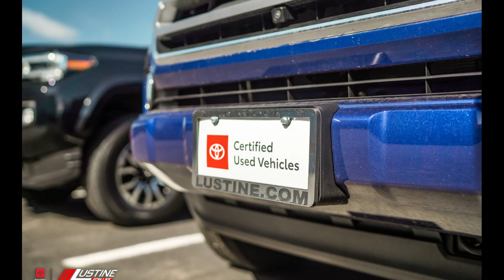Lustine Spring Slideshow!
Spring has Sprung the Grass has Riz, I wonder where your new car is. It is HERE at Lustine Toyota!! Come in today to see our Beautiful New, Certified, and Used Vehicles Today! We also have an amazing Service Department that will meet all your Vehicle's needs!

Toyota Dealership in Woodbridge, Virginia Serving Springfield VA, Arlington, Alexandria & Washington DC
Lustine Toyota, located at 14227 Jefferson Davis Hwy in Woodbridge, Virginia, takes pride in our helpful staff and we will do everything to make your new or used car buying experience the best you have ever had. Get directions from Alexandria, Arlington, Washington DC, and Springfield. We are proud to help our customers purchase new and used Toyota cars and trucks, hybrids, and SUVs  and serve the following areas: Annandale, Gainesville, Dale City, Woodbridge, Prince William, Prince William County, Fairfax County, Fairfax Station, Fredericksburg, Stafford, Manassas, Springfield, Lake Ridge, Centreville, and beyond!

New Toyota Dealer in Woodbridge VA
If you're looking for a new, sporty & dependable vehicle, have a look at our new Toyota inventory. At Lustine Toyota, our current selection includes the Corolla, Camry, RAV4, Highlander, Tacoma & more in Woodbridge. We also have several new Toyota Hybrid cars in stock on our Woodbridge lot. You'll discover plenty of New Toyota's to choose from, so no matter the type of automobile you're looking for we have something to fit your needs. Our large inventory and pleasant atmosphere make us a leading new & used car dealership for the Woodbridge area. Serving drivers from the Alexandria, Manassas, Springfield VA and Arlington areas, all the way down to Fredericksburg, Stafford...or anywhere else in the Northern Virginia Area.

Used Car Dealer serving Arlington, Alexandria, Springfield
Looking for a Certified, Pre-owned, or used car in Woodbridge? Lustine Toyota is the Woodbridge Used car dealership that has the large pre owned vehicle and used hybrid selection you've been looking for. Whether it's a used car, SUV, van, or truck in Woodbridge you want, Lustine Toyota will work hard at getting you into it.

Auto Loans & Leasing for Woodbridge, Alexandria Areas
Need a car loan? No problem! Lustine Toyota has a great finance team that will help you get a car loan in Woodbridge to put you in the new Toyota or used car you want. We make the buying process easy by providing our lowest possible rate, so there will be no need to go from bank to bank. Check out the Toyota Finance page to see all of our financing options.

Woodbridge VA Car Repair, Parts, and Service
Get the repair and parts your Toyota needs from the industry experts at Lustine Toyota. Our mechanics will make sure your car is fixed right the first time, and our professional parts department has a large inventory of auto parts to fill orders quickly. For Toyota car repair in Woodbridge and original Toyota car parts, visit Lustine Toyota located at 14227 Jefferson Davis Hwy. We proudly service the following areas with high-quality automotive services: Woodbridge, Lorton, Dumfries, Alexandria, Centreville, Springfield, Dale City, Prince William County, Manassas, Fairfax Station, Annandale, and beyond!

Where can I find a Toyota dealer near me?
Are you in search of a Toyota dealer near your home? If you live in the Woodbridge VA area, Lustine Toyota is the place to go. We thank you for visiting our Toyota dealership's website. You can find additional information about Lustine Toyota on our About Us page, or by calling(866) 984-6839. We are conveniently located near Alexandria, Arlington and Springfield VA at 14227 Jefferson Davis Hwy, Woodbridge, Virginia, and we look forward to serving your automotive needs!

Lustine Toyota | LustineToyota.com
14227 Jefferson Davis Hwy